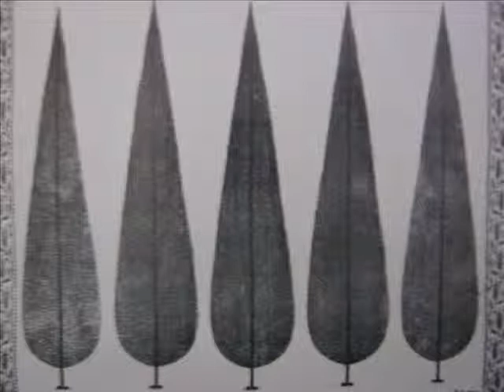Charles Lloyd GEETA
Charles Lloyd-soprano and alto flute
Ashish Khan-Sarod
Pranesh Khan-Dholak
Blackbird-Guitar
Celestial Songhouse-Bass
Transcending Songship-Rhythm,Sound &Color
Part 1-Arjuna Part 2-Tender Warrior-Song of Brindavan         Images photographed by LD
(Indian Art and Himalaya)
Recorded 1973(Vynil)